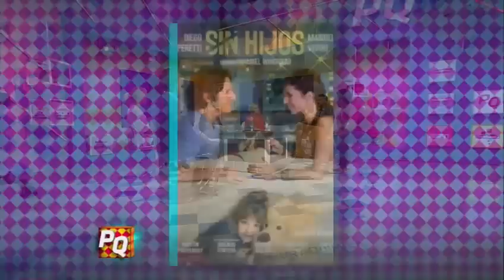Pura Química - 21 de Mayo de 2015.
Invitados: Ariel Winograd y Marina Bellati